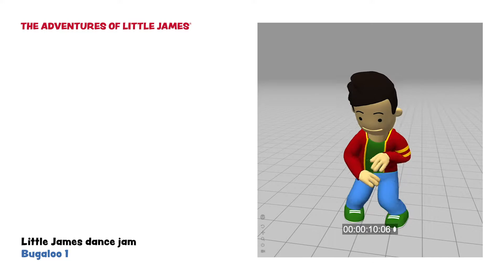Little James Dance Jam - bugaloo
Fun and short animation render tests of the Little James dancing to some funky beats.

Little James model - 3DS Max
Animation - Mixamo
Compositing - Adobe Premiere
A big thanks to Adam Jones (The Ship Shape) for the use of this track.

This is the official channel of the animated series The Adventures of Little James. Join us as we explore the world and appreciate the small things in life.